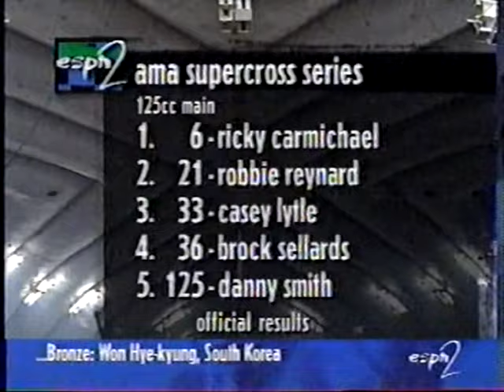1998 Indianapolis 125cc Main (Ricky Carmichael's Beginning of a Perfect 125cc Supercross Season)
This is the 125cc Main from the RCA Dome in Indianapolis, IN.

In 1998, Pro Circuit Kawasaki's Ricky Carmichael #6 had full expectations of his first 125cc Supercross Championship.  Carmichael won 3 races in 1997 -- the most of any rider in the 125cc East -- unfortunately, Ricky's rookie season of 1997 was plagued by crashes and inconsistent results.  Carmichael ended up 3rd overall in the final points tally.  At season's end, the champion turned out to be Tim Ferry with 0 wins and 5 2nd place finishes; unfortunately, an unexpected (and dumb) rule change didn't allow Ferry to defend his 125cc East title and sent him to the 250cc class under Noleen Yamaha.

After 5 races on the West, Indianapolis marked the opening round for the 125cc East, and the first we'd see Ricky Carmichael in 1998.  Ricky had came off a masterful 1997 125cc Motocross Championship.  He took 8 wins in the 13 races en route to the title.  Carmichael won his heat race easily, and he looked to take a win in the Indy opener.

In the main, #163 Greg Rand aboard a privateer Suzuki RM125 pulled the holeshot.  Rand battled with Kawasaki rookie #583 Derrick Shae Bentley early until Bentley crashed in the whoops and finished 21st.  Carmichael started out 4th and showed he'd learned a lot from a crash-filled rookie 125cc Supercross season in 1997.  Carmichael got around Rand on lap 3 and so did #21 Robbie Reynard on his Primal Suzuki RM125.  Rand eventually faded to 20th.  Reynard, who rode a 250cc machine at the last race in San Diego (finishing 19th), got around Ricky and led for several laps.  Carmichael hung with Reynard and got around him at the halfway point.  Ricky surrendered the lead momentarily on lap 12, but got back around Reynard and cruised to the win.  Reynard would take 2nd, and FMF Honda's Casey Lytle #33 would finish a distant 3rd.

Ricky Carmichael dominated the next round in Atlanta.  Robbie Reynard challenged Carmichael at times during the 125cc East season, but mediocre starts and riding tight eventually did Reynard in.  As a result, Carmichael never lost a Supercross race in 1998.  He would clinch the title at Pontiac with his 7th straight win in a battle with Casey Lytle.  Carmichael put the cherry on top of his season in the mud at Charlotte with his 8th straight win of the season, and a perfect 200 pts. to his credit.  Carmichael then made it 9 in a row at the Las Vegas 125cc East/West Shootout in a head-to-head battle with 125cc West champ #9 John Dowd of Team Yamaha.  Carmichael's 9 wins was the most of any rider in 1998 (including Chaparral Yamaha's Jeremy McGrath's record of 7 wins in the 250cc class).  Both Dowd and Carmichael would choose not to defend their 125cc Supercross titles for 1999.  Carmichael left the 125cc class with 12 career wins; Dowd left with 7.